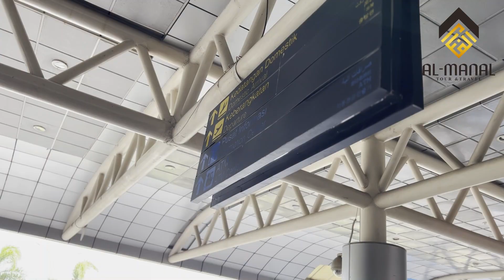Alhamdulillah…Seluruh Jamaah Al-Manal Telah Tiba di Tanah Air.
Jazakallahu khairon katsiron untuk jamaah almanal yang telah ikut dalam agenda umroh ini semoga perjalanan menuju tanah suci ini mabrur dan mendapat ridho dari allah subhanau wata'ala

𝗔𝗹-𝗠𝗮𝗻𝗮𝗹 𝗧𝗼𝘂𝗿 & 𝗧𝗿𝗮𝘃𝗲𝗹 𝘔𝘦𝘭𝘢𝘺𝘢𝘯𝘪 𝘚𝘦𝘱𝘦𝘯𝘶𝘩 𝘏𝘢𝘵𝘪, 𝘚𝘦𝘴𝘶𝘢𝘪 𝘛𝘶𝘯𝘵𝘶𝘯𝘢𝘯 𝘕𝘢𝘣𝘪 ﷺ.

Umroh nyaman & berkualitas dengan harga terjangkau hanya di 𝗔𝗹-𝗠𝗮𝗻𝗮𝗹 𝗧𝗼𝘂𝗿 & 𝗧𝗿𝗮𝘃𝗲𝗹.

𝙃𝙪𝙗𝙪𝙣𝙜𝙞 𝙠𝙖𝙢𝙞 𝙨𝙚𝙠𝙖𝙧𝙖𝙣𝙜 𝙟𝙪𝙜𝙖 :
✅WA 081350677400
✅FB Al-Manal Tour & Travel

𝗢𝗳𝗳𝗶𝗰𝗲 : Jl. Garuda No.522 RT.08 Kel. Bandung Ujung Kec. Lubuklinggau Barat I Kota Lubuklinggau